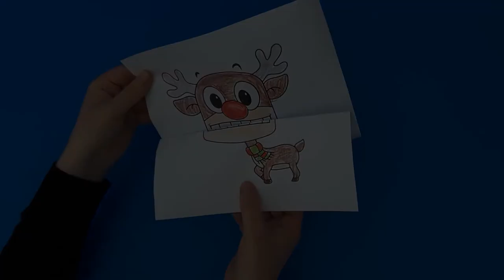Reindeer Surprise Expression Printable Christmas Craft for Kids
Reindeer Crown Template

Instruction – Print and color the sheet as you like. Now, cut out the crown, and staple it after fitting it to your child’s head size.